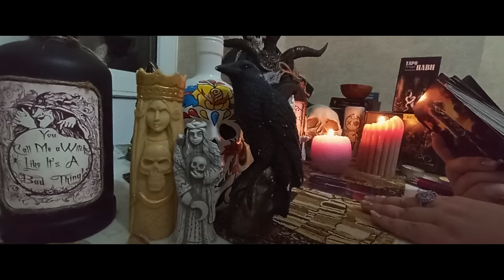СПЛЕТНИ СЛУХИ О ВАС🌑 💿😄💋💋🏴‍☠️🥀ГАДАНИЕ ОНЛАЙН.